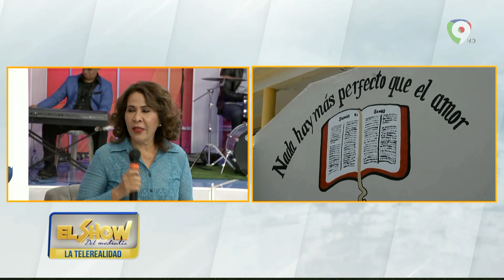Presidente Abinader habla sobre las escuelas sin terminar en el país | El Show del mediodía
En el show del mediodía debaten sobre la decisión del presidente de subsidiar a estudiantes en colegio para que no queden fuera, también conversan sobre las escuelas que aún no han terminado de construir.